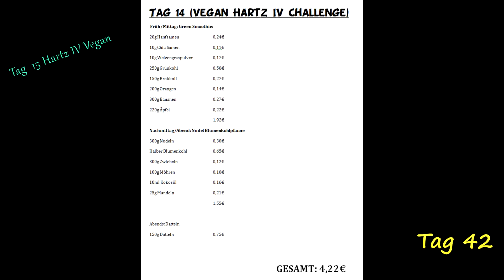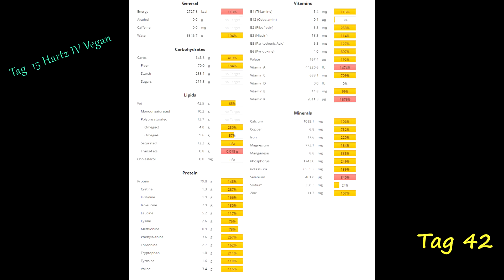Tag 42 vegan: (Tag 15 der Hartz IV Challenge) Worcestersauce & B12 Feintuning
veganer Video Blog, veganes Tagebuch: Umstellung Fleischesser auf gesunde vegane Ernährung mit hohem Rohkost Anteil. Doku über mein Leben als Veganer. Aktuell: Hartz IV Challenge 31 Tage lang von 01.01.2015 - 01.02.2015